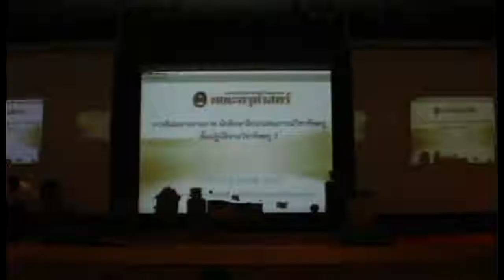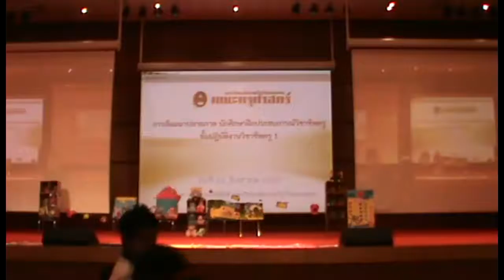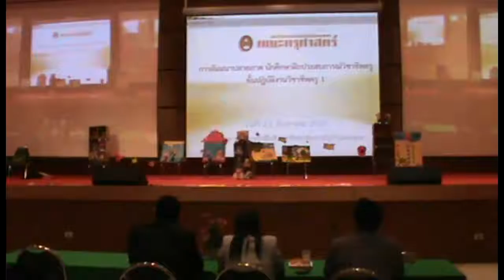การสัมมนาปลายภาคเกตุการสอน 1 โปรแกรมวิชาการศึกษาปฐมวัย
วีดีโอกิจกรรมการสัมมนาปลายภาค นักศึกษาสังเกตุการสอน 1 โดยจัดขึ้นในวันที่ 23 สิงหาคม 2557 ซึงการแสดงนี้เป็นการจำลองสถานการ ของนักศึกษาโปรแกรมวิชาการศึกษาปฐมวัย